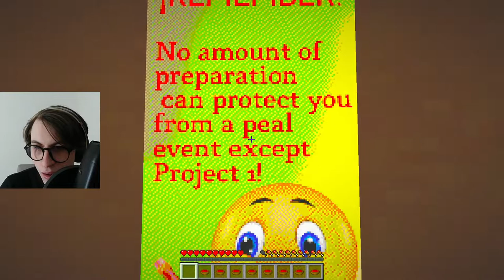3 MAPPE HORROR SU MINECRAFT!!